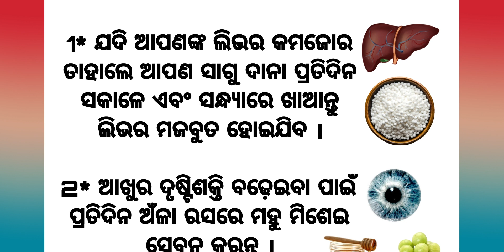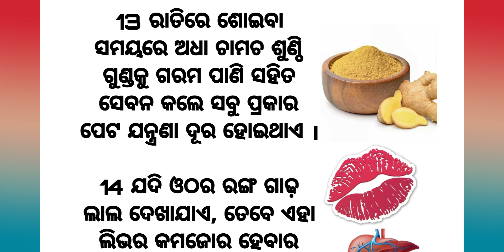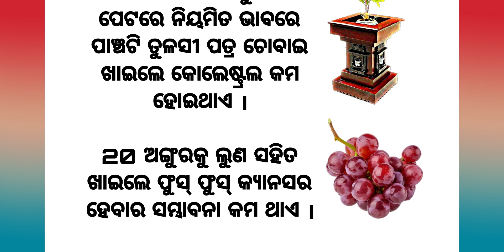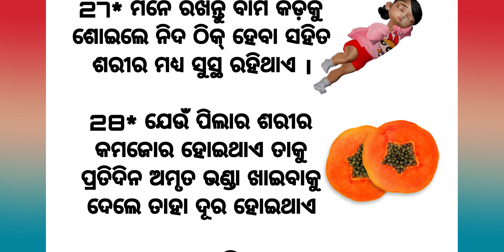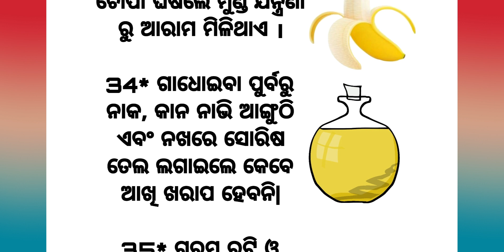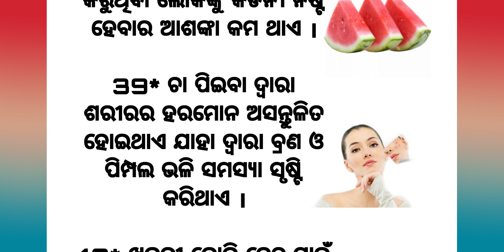Top 40 amazing health tips/rules for healthy life/healthy lifestyle tips/motivation /Health tips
00:00 ଯଦି ଆପଣଙ୍କ ଲିଭର କମଜୋର ତାହାଲେ ଆପଣ ସାଗୁ ଦାନା ପ୍ରତିଦିନ ସକାଳେ ଏବଂ ସନ୍ଧ୍ୟାରେ ଖାଆନ୍ତୁ ଲିଭର ମଜବୁତ ହୋଇଯିବ ।
00:15 ଆଖୁର ଦୃଷ୍ଟିଶକ୍ତି ବଢ଼େଇବା ପାଇଁ ପ୍ରତିଦିନ ଅଁଳା ରସରେ ମହୁ ମିଶେଇ ସେବନ କରନ୍ତୁ ।
00:21 ପଣସ ଖାଇଲେ ହାଡ଼ ମଜବୁତ ହୁଏ । କାରଣ ଏଥିରେ ପ୍ରଚୁର୍ ପରିମାଣରେ କ୍ୟାଲସିୟମ ଓ ମ୍ୟାଗ୍ନେସିୟମ ଥାଏ ।
00:28  ଯଦି ଆପଣଙ୍କ ପେଟରେ ଗ୍ୟାସ ହେଉଛି ତାହାଲେ ଆପଣ ଡାଲଚିନି ଗୁଣ୍ଡକୁ ଉଷୁମ ପାଣି ସହିତ ପିଅନ୍ତୁ ।
00:35 ଯଦି ଆପଣଙ୍କ ହାତ ଶୁଖୁଲା ପଡି ଯାଉଥାଏ କ୍ଷୀର ସହିତ ଲେମ୍ବୁ ରସ ମିଶେଇ ଲଗାନ୍ତୁ ଏହା ଦ୍ବାରା ଆପଣଙ୍କ ହାତ ସୁନ୍ଦର ହେବାକୁ ଲାଗିବ ।
00:43 ଡାଳିମ୍ବର ରସକୁ ଟିକିଏ ଉଷୁମ କରି ଛୋଟ ପିଲାଙ୍କୁ ପିଆଇଲେ ବାନ୍ତି ହେବା ବନ୍ଦ ହୋଇଥାଏ ।
00:50 ଲେମ୍ବୂ ଉପରେ ଅଳ୍ପ ଚିନି ପକେଇ ଖାଇଲେ ମୁଣ୍ଡ ବୁଲାଇବା ବନ୍ଦ ହୁଏ ।
00:55 ଗୋରା ହେବା ପାଇଁ ଚାହୁଁଥିଲେ ରାତିରେ କଞ୍ଚା କ୍ଷୀରର ମଲାଇ ଚେହେରାରେ ଲଗାନ୍ତୁ ଏବଂ ସକାଳୁ ଚେହେରାକୁ ଧୋଇ ଦିଅନ୍ତୁ ।
01:05 ହାତ ଗୋଡ଼ ଯଦି ବଧୂରା ହେଇଯାଉଛି ତାହାଲେ ଏକ ଚାମଚ ମହୁରେ ଅଧା ଚାମଚ ଲେମ୍ବୂ ରସକୁ ଏକ ଗ୍ଲାସ ପାଣିରେ ମିସେଇ ୩୦ ଦିନ ପର୍ଯ୍ୟନ୍ତ ପିଅନ୍ତୁ ।
01:15 ଜଣେ ବ୍ୟକ୍ତି ଖାଉଥିବା ଖାଦ୍ୟ ୨୪ ଘଣ୍ଟା ମଧ୍ଯରେ ଶରୀରରୁ ମଳ ଏବଂ ମୂତ୍ର ଦ୍ବାରା ବାହାରି ଯିବା ଉଚିତ୍, ନଚେତ୍ ବ୍ୟକ୍ତି ଅସୁସ୍ଥ ହୋଇଯିବେ ।
01:23 ଆମେ ପିଉଥିବା ପାଣି ୪ ଘଣ୍ଟା ମଧ୍ୟରେ ଶରୀରରୁ ଝାଳ କିମ୍ବା ପରିସ୍ରା ଦ୍ବାରା ବାହାରି ଯିବା ଉଚିତ୍, ନଚେତ୍ ଆମେ ଅସୁସ୍ଥ ହୋଇଯିବା।
 01:32 ପ୍ରତିଦିନ କିସମିସ ଖାଇଲେ ଆପଣଙ୍କ ଓଜନ ବଢିବା ସହିତ ପେଟ ସମସ୍ୟା ଦୂର ହୋଇଥାଏ।
01:40 ରାତିରେ ଶୋଇବା ସମୟରେ ଅଧା ଚାମଚ ଶୁଣ୍ଠି ଗୁଣ୍ଡକୁ ଗରମ ପାଣି ସହିତ ସେବନ କଲେ ସବୁ ପ୍ରକାର ପେଟ ଯନ୍ତ୍ରଣା ଦୂର ହୋଇଥାଏ ।
01:48 ଯଦି ଓଠର ରଙ୍ଗ ଗାଢ଼ ଲାଲ ଦେଖାଯାଏ, ତେବେ ଏହା ଲିଭର କମଜୋର ହେବାର ସଙ୍କେତ ଅଟେ ।
01:56 ବ୍ୟକ୍ତି ନିଶ୍ବାସ ନେଉଥିବା ସମୟରେ ପ୍ରାଣବାୟୁ କିଛି ସେକେଣ୍ଡ ମଧ୍ୟରେ ବାହାରକୁ ଆସିବା ଉଚିତ୍, ନଚେତ୍ ବ୍ୟକ୍ତିଙ୍କ ମୃତ୍ୟୁ ହୋଇପାରେ।
02:04 ଭୋଜନର ୩୦ ମିନିଟ ପୂର୍ବରୁ ଏବଂ ଭୋଜନର ୬୦ ମିନିଟ୍ ପୂର୍ବରୁ ପାଣି ପିଅନ୍ତୁ ।
02:12 ସତେଜ ଭାତ ଅପେକ୍ଷା ବାସି ପଖାଳରେ ଅଧ‌ିକ ଫାଇବର ରହିଥାଏ ଯାହା ଆପଣଙ୍କ ପାଚନ ତନ୍ତ୍ର ସୁସ୍ଥ ରଖୁବା ସହିତ କୋଷ୍ଠକାଠିନ୍ୟ ଦୂର କରେ ।
02:22 ଚା ପିଇବା ଦ୍ବାରା ରକ୍ତଚାପ ମଧ୍ୟ ପ୍ରଭାବିତ ହୁଏ ଆପଣ ଯଦି ଉଚ୍ଚ ରକ୍ତଚାପ ରୋଗୀ ତେବେ ଚା ଠାରୁ ଦୂରେଇ ରୁହନ୍ତୁ ।
02:31 କୋଲେଷ୍ଟ୍ରଲ ଅଧୂକ ଥ‌ିବା ଲୋକମାନେ ସକାଳୁ ଖାଲି ପେଟରେ ନିୟମିତ ଭାବରେ ପାଞ୍ଚଟି ତୁଳସୀ ପତ୍ର ଚୋବାଇ ଖାଇଲେ କୋଲେଷ୍ଟ୍ରଲ କମ ହୋଇଥାଏ ।
02:43 ଅଙ୍ଗୁରକୁ ଲୁଣ ସହିତ ଖାଇଲେ ଫୁସ୍ ଫୁସ୍ କ୍ୟାନସର ହେବାର ସମ୍ଭାବନା କମ ଥାଏ ।
2:49 ଗଳାରେ ଇନଫେକେସନ ହୋଇଥିଲେ ଉଷୁମ ପାଣିରେ ଟିକିଏ ହଳଦୀ ଓ ଲୁଣ ପକାଇ ଗଳଗଳ କଲେ ଆରାମ ମିଳିଥାଏ ।
02:57 ବିନା ତକିଆରେ ଶୋଇଲେ ଅଣ୍ଡା ଯନ୍ତ୍ରଣାରୁ ଆରାମ ମିଳିଥାଏ ଏବଂମେରୁ ଦଣ୍ଡର ହାଡ଼ ମଜବୁତ ହୋଇଥାଏ ।
03:04 ଯଦି କାହାକୁ ବାନ୍ତି ଲାଗୁଥାଏ ତେବେ ଗୋଟିଏ ପାଚିଲା ଟମାଟୋ ରସରେ ୪ ଟି ଗୁଜୁରାତି ଏବଂ ୫ ଟି ଗୋଲମରିଚ ଗୁଣ୍ଡ କରି ଭଲ ଭାବରେ ମିଶାଇ ବାନ୍ତି ହେଉଥ‌ିବା ବ୍ୟକ୍ତିଙ୍କୁ ପିଇବାକୁ ଦେଲେ ବାନ୍ତି ତୁରନ୍ତ ବନ୍ଦ ହୋଇଯାଏ ।
03:20 ଯେଉଁ ମାନଙ୍କର ରକ୍ତର ଅଭାବ ରହିଛି ସେମାନେ ବାଇଗଣ ଖାଇବା ଉଚିତ ନୁହେଁ ।
03:26 କଞ୍ଚା କ୍ଷୀରରେ ଟିକିଏ ଲୁଣ ଏବଂ ଅଳ୍ପ ଲେମ୍ବୂ ରସ ମିଶେଇ ଚେହେରା ରେ ମାଲିସ୍ କଲେ ଚେହେରାରେ ଚମକ ଆସିଥାଏ ।
03:34 ଖବର କାଗଜରେ ଲାଗିଥିବା ଜିନିଷକୁ କେବେବି ଖାଇବା କଥା ନୁହେଁ କାରଣ ଖବର କାଗଜରେ ବ୍ୟବହୃତ ହେଉଥିବା  କାଳିର ସମ୍ବନ୍ଧ ସିଧା କ୍ୟାନସର ସହିତ ଜଡିତ ହୋଇଥାଏ ।
03:46 ମନେ ରଖନ୍ତୁ ବାମ କଡ଼କୁ ଶୋଇଲେ ନିଦ ଠିକ୍ ହେବା ସହିତ ଶରୀର ମଧ୍ୟ ସୁସ୍ଥ ରହିଥାଏ ।
03:54 ଯେଉଁ ପିଲାର ଶରୀର କମଜୋର ହୋଇଥାଏ ତାକୁ ପ୍ରତିଦିନ ଅମୃତ ଭଣ୍ଡା ଖାଇବାକୁ ଦେଲେ ତାହା ଦୂର ହୋଇଥାଏ
04:02 ସକାଳୁ ଖାଲି ପେଟରେ ଭିଜା ହୋଇଥିବା ଚଣା ଖାଇଲେ ଓଜନ ଶୀଘ୍ର ବଢିଥାଏ ।
04:09 ଦାନ୍ତ ଯନ୍ତ୍ରଣାରୁ ମୁକ୍ତି ପାଇବା ପାଇଁ ଉଷୁମ ପାଣିରେ ହେଙ୍ଗୁ ପକେଇ କୁଳି କରନ୍ତୁ ଆରାମ ପାଇବେ ।
04:14 ଶୋଇବାର ଅଧଘଣ୍ଟା ପୂର୍ବରୁ ପାଣି ପିଇଲେ ବାୟୁ ନିୟନ୍ତ୍ରିତ ରହିବା ସହିତ ହାର୍ଟ ଆଟାକ୍ ହେବାର ଆଶଙ୍କା କମ୍ ଥାଏ।
04:24 ଦ୍ବିପ୍ରହର ଭୋଜନ ପରେ ଶୁଅନ୍ତୁ ନାହିଁ ଏବଂ ରାତ୍ରି ଭୋଜନର ଦୁଇ ଘଣ୍ଟା ପରେ ଶୁଅନ୍ତୁ ।
04:30 ମଥାରେ କଦଳୀ ଚୋପା ଘଷିଲେ ମୁଣ୍ଡ ଯନ୍ତ୍ରଣା ରୁ ଆରାମ ମିଳିଥାଏ ।
04:37 ଗାଧୋଇବା ପୁର୍ବରୁ ନାକ, କାନ ନାଭି ଆଙ୍ଗୁଠି ଏବଂ ନଖରେ ସୋରିଷ ତେଲ ଲଗାଇଲେ କେବେ ଆଖି ଖରାପ ହେବନି|
04:46 ଗରମ ରୁଟି ଓ ଫୁଲିଥୁବା ରୁଟି ଖାଇଲେ ପେଟରେ ଓ ଅଣ୍ଟା ରେ ଚର୍ବି ବଢିନଥାଏ।
04:54 ସକାଳୁ ଉଠି ଦୁଇ ଗ୍ଲାସ ଉଷୁମ ପାଣି ପିଇଲେ ଶରୀରରେ ଇମ୍ୟୁନିଟି ବଢିଥାଏ ଏବଂ ରକ୍ତ ବଢିବା ସହିତ ଚେହେରାରେ ଚମକ ଆସିଥାଏ ।
05:05 ଲବଙ୍ଗକୁ ଭାଜିକି ଶୁଙ୍ଘିଲେ ମୁଣ୍ଡ ଯନ୍ତ୍ରଣାରୁ ତୁରନ୍ତ ଆରାମ ମିଳିଥାଏ ।
05:12 ନିୟମିତ ତରଭୁଜ ସେବନ କରୁଥିବା ଲୋକଙ୍କୁ କିଡନୀ ନଷ୍ଟ ହେବାର ଆଶଙ୍କା କମ ଥାଏ ।
05:19 ଚା ପିଇବା ଦ୍ବାରା ଶରୀରର ହରମୋନ ଅସନ୍ତୁଳିତ ହୋଇଥାଏ ଯାହା ଦ୍ବାରା ବ୍ରଣ ଓ ପିମ୍ପଲ ଭଳି ସମସ୍ୟା ସୃଷ୍ଟି କରିଥାଏ ।
05:28 ଖଜୁରୀ କୋଳି ଦେହ ପାଇଁ ବହୁତ ଭଲ, ଏହା ଦେହରେ ଟିସୁ ଗଠନ କରେ, ପ୍ରତିଦିନ ୪ ରୁ ୫ ଟି ଖଜୁରୀ କୋଳି ଖାଇଲେ ରକ୍ତ ହୀନତା ଦୂର ହୁଏ ।

health tips/health quotes/motivation video/healthylife
health tips/health quotes/motivation video/moral tips
 health tips quotes
health plus
inspiration quotes
inspiration quotes motivation video
odia english motivation
motivation in odia
motivation in odia
bestline
quotes
aachevichar
motivationalquotes
quotes in odia
lessonablequotes

healthylifestyle Top 40 amazing health tips/rules for healthy life/healthy lifestyle tips/motivation /Health tips

 health tips quotes
health plus
inspiration quotes
odia english motivation
motivation in odia
motivation in odia
bestline
quotes
aachevichar
motivationalquotes
quotes in odia
lessonablequotes